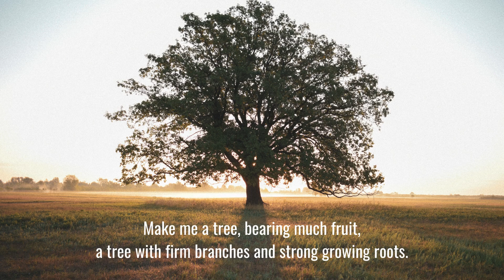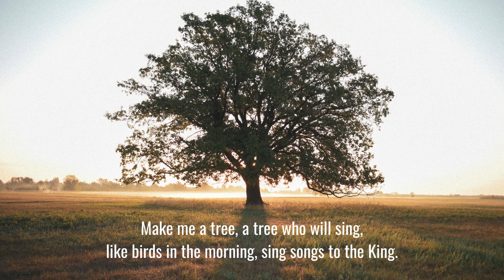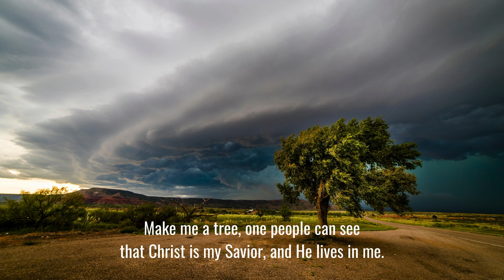Make Me a Tree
"Make Me a Tree" by Nathan Groenendyk, featuring Suno. Inspired by the parable of the Good Samaritan.